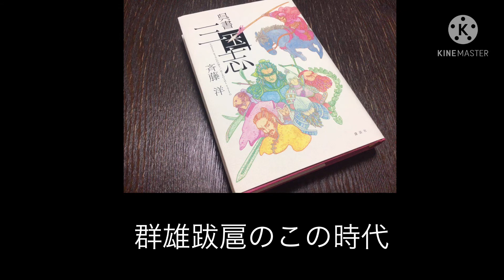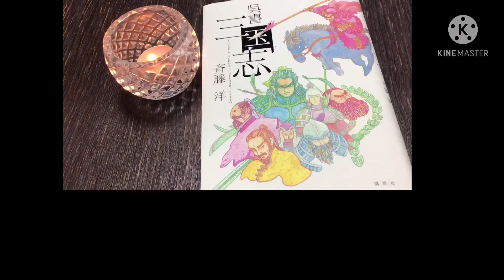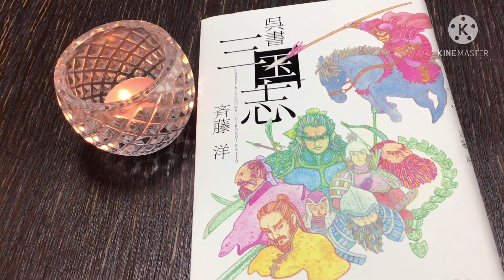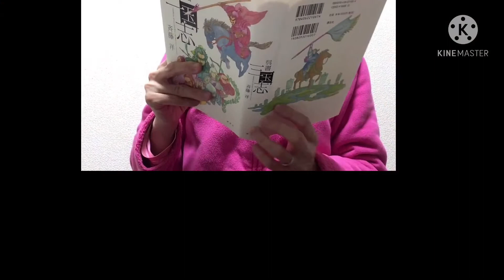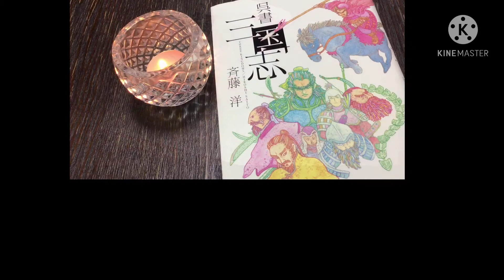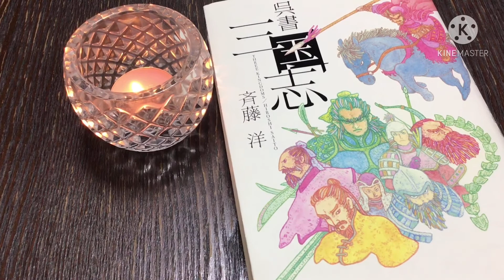「呉書三国志」斉藤洋📚歴史物語は立ち止まった自分を動かすエネルギーになる📚✨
「呉書三国志」を読んだ感想動画